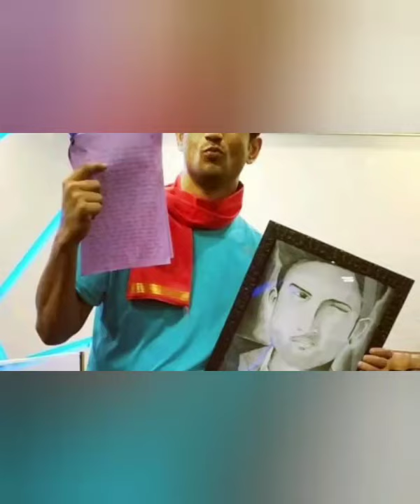Bihari boy Sushant singh Rajput commited suicide R.I.P#😥😥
Bhihari boy sushant singh rajput committed suicide in mombai.he was a lengendary actors in Bollywood.
this is a shocking news in whole Bollywood endustries.he was a motivated and  inspring face for whole youth generation.
He was a another gems of industries and also A great actors.Bhihari boy sushant singh rajput committed suicide in mombai.he was a lengendary actors in Bollywood.
He was a another gems of industries and also A great actors